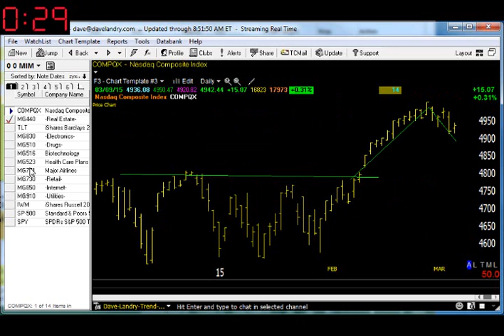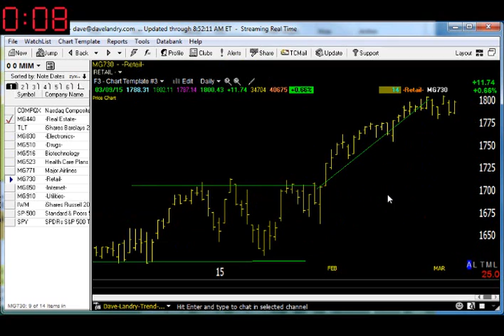Dave Landry's Market In A Minute